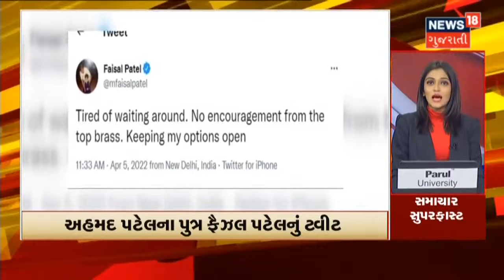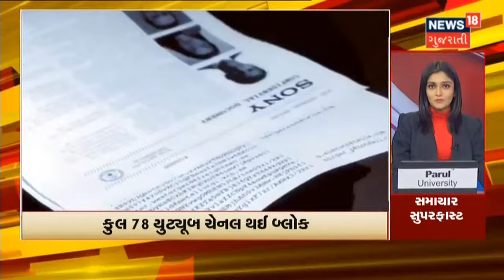Samachar Superfast |જુઓ દેશ-વિદેશના તમામ સમાચાર, અમારી SUPERFAST રજુઆત Samachar Superfastમાં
0:00 Intro
0:13 વિદ્યાર્થી નેતા Yuvrajsinhની મુશ્કેલી વધી
0:25 Yuvrajsinh એ પોલીસકર્મી પર ગાડી ચઢાવ્યાનો આરોપ
0:35 Congress માં Election પહેલા જ ભૂકંપ
3:22 Surat માં વધતી ગુનાખોરીને પગલે લોકોનો અભિપ્રાય મેળવવા Suggestion Box ની શરૂઆત કરી
3:35 Suggestion Box દ્વારા જનતાના પ્રશ્નો હલ કરવાની કોશિશ
4:45 સોમવારથી બુધવાર સુધીમાં Naresh Patel નિર્ણય કરશે : અકિલા
4:50 Naresh Bhai ભાજપ સાથે સંપર્કમાં